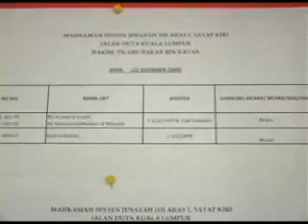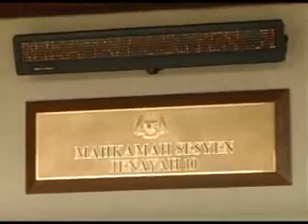FMT 23DIS - PERBICARAAN ROSLI DAHLAN BERSAMBUNG 5 JANUARI.wmv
Mahkamah Sesyen Kuala Lumpur menolak permohonan kerajaan menyekat pasukan peguambela Rosli Dahlan dari menyoal-balas timbalan pendakwaraya Anthony Kevin Morais berhubung notis menuntut Rosli mengisytiharkan aset-asetnya.